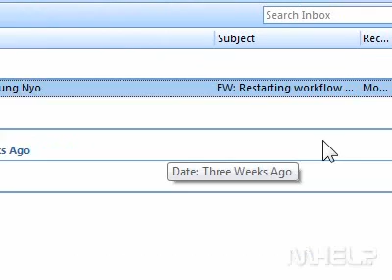How to find a message searching through all mail items using Instant Search in Outlook